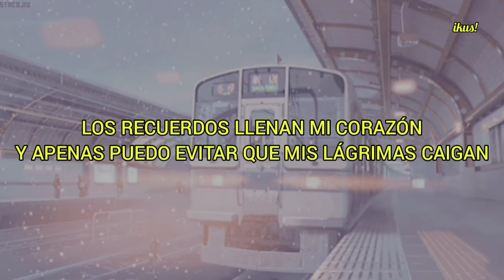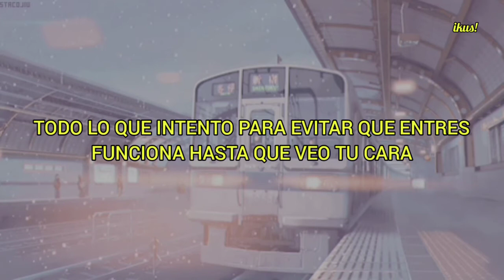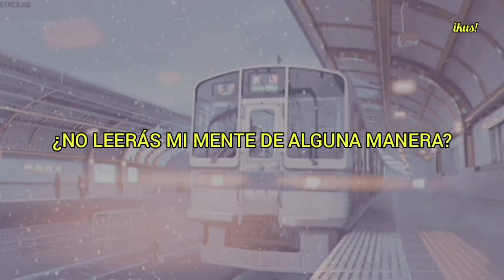Kelly Clarkson ft Brett Eldredge - Under The Mistletoe [sub español]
Ve el video original para apoyar al creador de la canción
Link video original:

O

O

Aqui la letra :

LETRAS

ESCUCHA

Canción de Brett Eldredge y Kelly Clarkson

Every time I look around this room
My eyes, they tend to fall on you
And I confess
Nothing but you makes sense
Memories fill my heart
And I can barely keep my tears from fallin'
Oh, I want your love
Do you ever think of us?
Is it too late, too late
To open up?
I'm dyin' to say
Oh, how I love you
You're walkin' towards me now
(What am I gonna say?)
Push my pride aside
When I close my eyes
It's just you and I
Here under the mistletoe
Magic fills the air
Standin' over there
Santa hear my prayer
All I want, hey, yeah
All I want, hey, hey, yeah
Is under the mistletoe
Oh, everything I try
To keep you from gettin' inside
Works until I see your face
I linger, hopin' you might stay
Wrapped up in your arms
Is where I wanna spend my nights
So hard, how much I want you
Do you think of us?
How I want your love
To let you know
I can't quite escape
How much I need you
Standin' over there
All I want, hey, yeah (all I really, really ever want)
All I want, hey, hey, yeah (all I really, really ever want)
Won't you read my mind somehow?
Meet me in the middle, underneath a little bit of mistletoe
No indecision, take a breath as I
Standin' over there (standin' over there)
'Cause all I want, hey, yeah (all I really, really ever want)
Is under the mistletoe (is under the mistletoe)
Push my pride aside, aside, aside
It's just you and I (it's just you and I)
All I want (I'm pushin' my pride aside, aside, aside)
All I want (baby, it's just you and I)
Is you (oh, it's only you)
Is you, oh

SUBTITULADO AL ESPANOL
TRADUCID0 AL ESPAÑOL
EN ESPAÑOL
Ikus!
Ikus
ikus!

                            Cancion en inglés